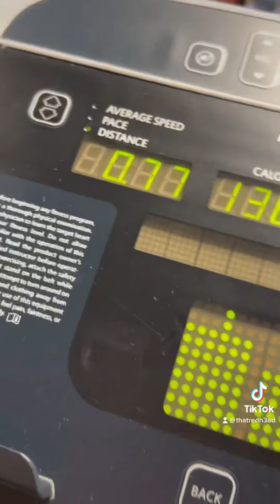Gym life - tik tok